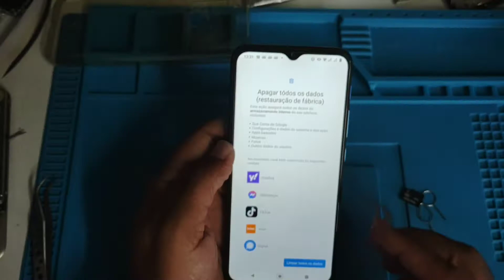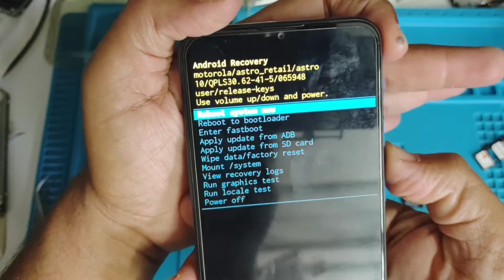formatar one fusion motorola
como fazer formatação ou hard reset one fusion